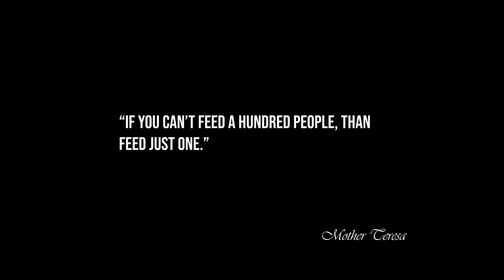THE DROP ⛔ | ONE SHOT FILM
We are passionate about creating films of various genres and today we bring you an one shot film. Hope you like it!

GEAR
Panasonic Lumix G7 14-42mm

POST-PRODUCTION
Adobe Premiere Pro 2022